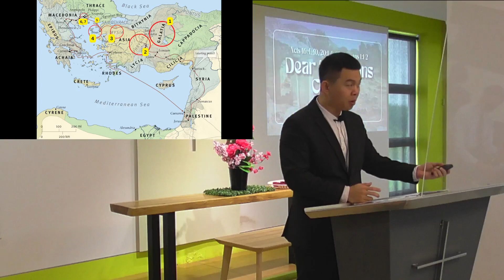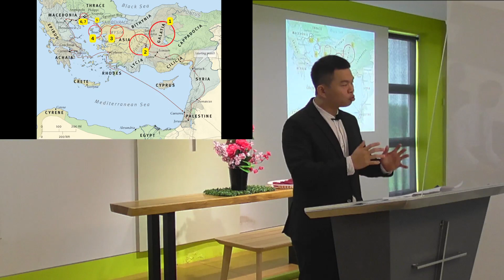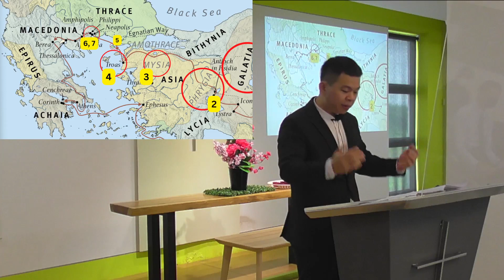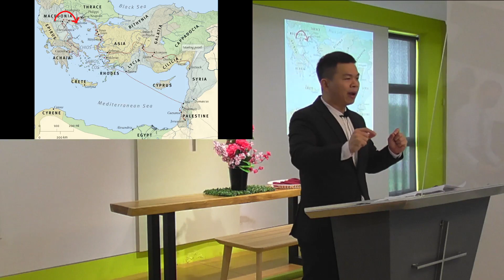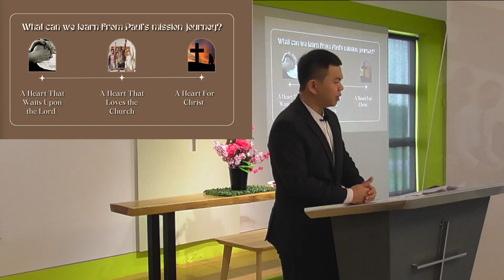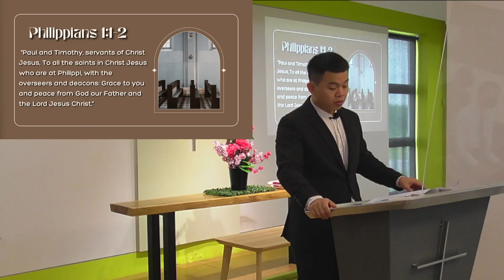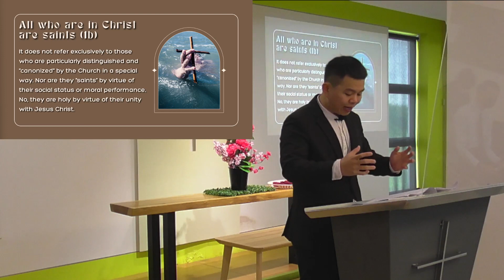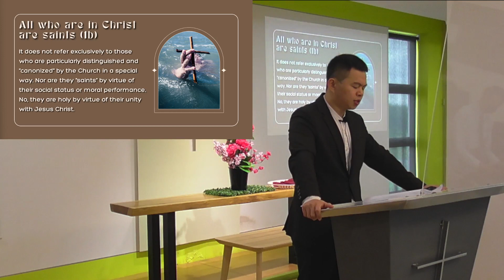2023-01-15 - Dear Philippians Church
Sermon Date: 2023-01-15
Title: Dear Philippians Church
Speaker: Pastor Finsen Wong